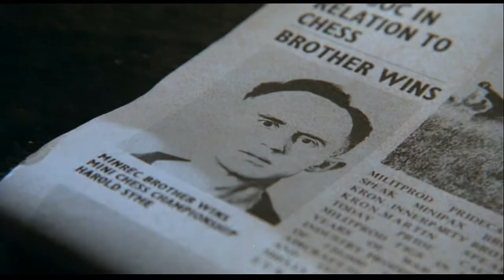1984 (1984) - Trailer